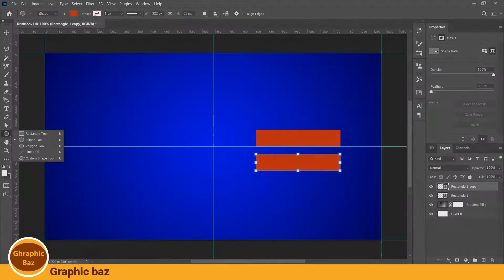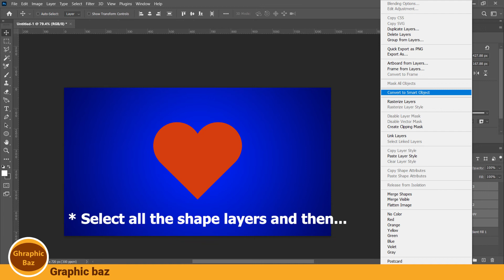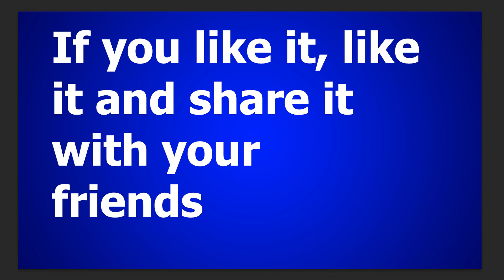Making a heart in Photoshop | Make Heart | How to make heart in Photoshop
In this video, we will learn how to make a heart in Photoshop using shapes

اینجا گرافیک بازــه
و من ضیا هستم و ویدیو هایی مرتبط با حوزۀ گرافیک از معرفی طراحان گرفته تا آموزش و بررسی پوستر آپلود می کنم.
Education is on the way